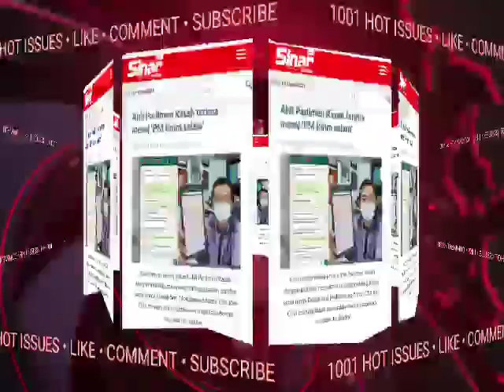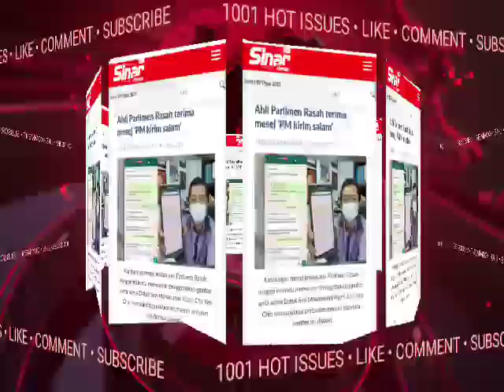TERDESAK SANGAT KOT! PM KIRIM SALAM PADA AHLI PARLIMEN INI..